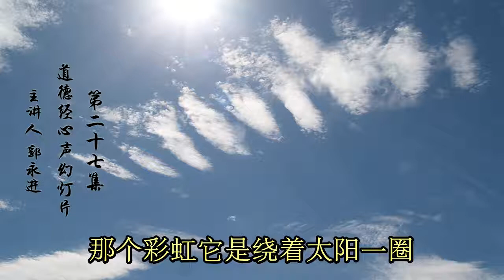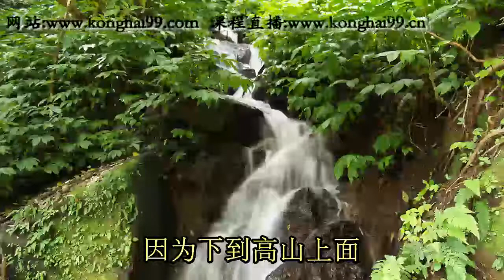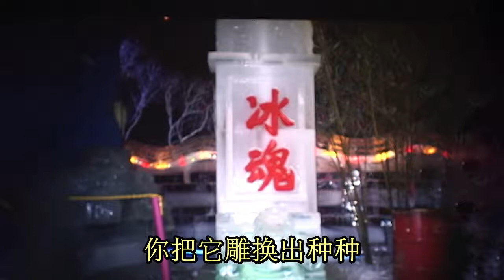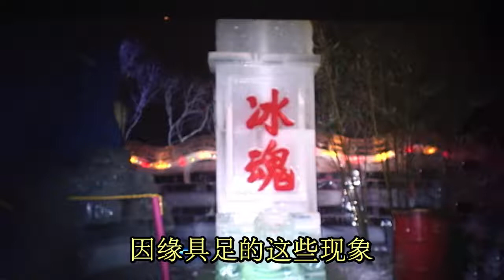郭永进 道德经心声（27）（幻灯片）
《道德经》是中华文化的经典，是中国传统文化的根基，《道德经》所言，完全合乎科学、心理学，而且又超越科学、心理学。不是迷信、不是宗教信仰，也不是个人思想、哲学观。它讲的是宇宙的真理，生命的实相。
  在中华优秀传统文化得到大力弘扬的今天，郭永进老师于2017年完成一本既能精准的传递老子的核心智慧、又平实易懂的《道德经》译本《道德经妙解》，并以平实易懂的语言，古朴淳厚的风格，将老子智慧娓娓道来。